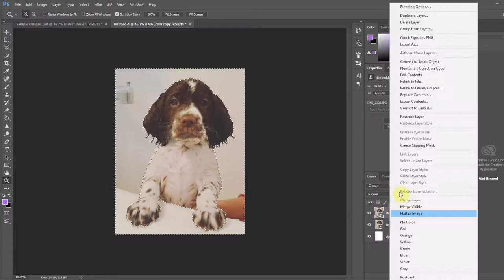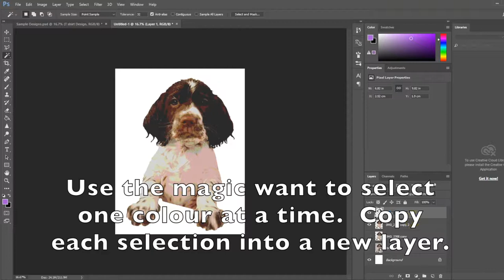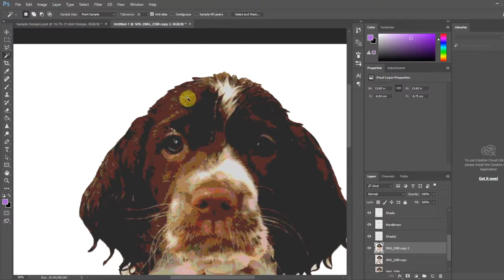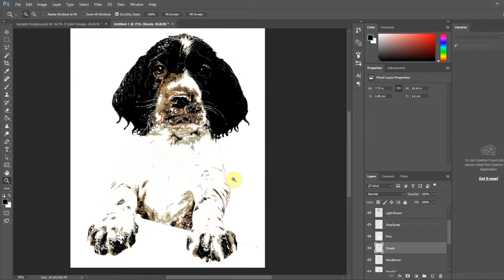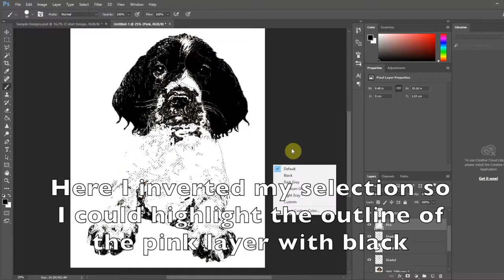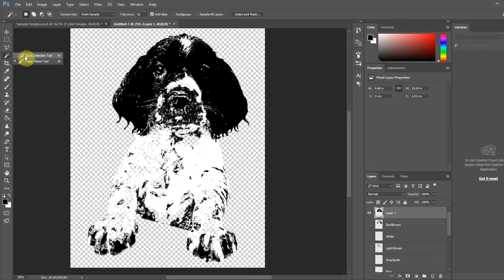How to Photoshop Images For One Colour Silk Screening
In this video I show you how I take photographs and turn them into images to be used in Silk Screening to make T-shirts.  This is not the best or only way to do this...  It is just how I do it.  If you do it better please share some tips in the comments.

This is not meant to be a step by step tutorial on how to use Photoshop.  You should have a basic understanding of Photoshop before attempting to follow along with this video.